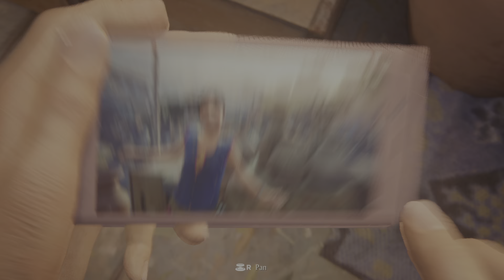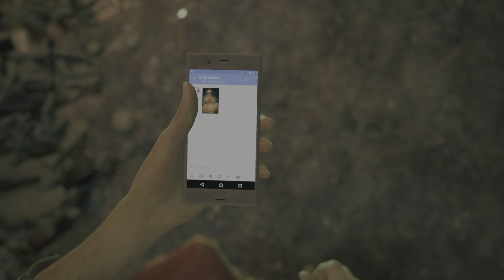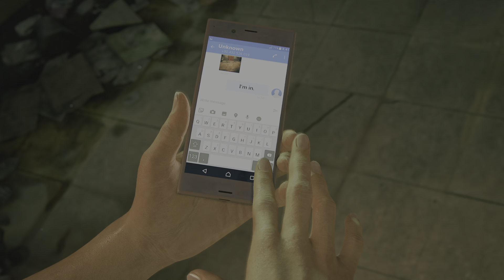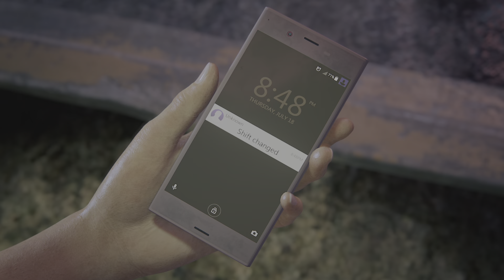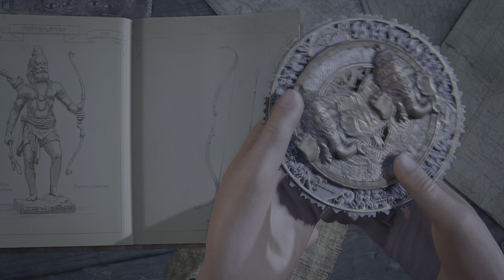Uncharted: The Lost Legacy - Episode #1 WELCOME TO THE UNCHARTED SERIES LETS GOO